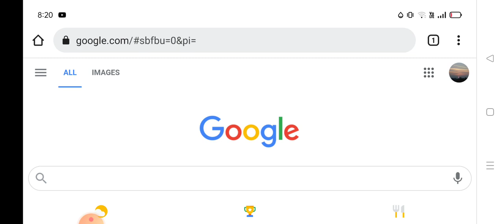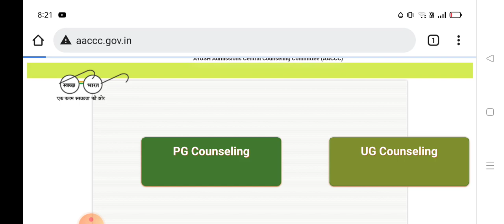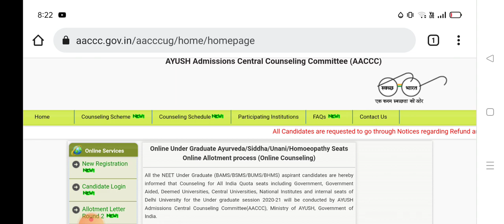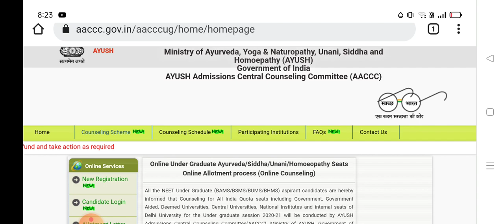Ayush counselling 2021 | BAMS/BSMS/BUMS/BHMS registration date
BAMS/BSMS/BUMS/BHMS Registration Date
Neet counselling 2021
All India Quota registration date
All state counselling website
All state neet registration date
mbbs counselling
Neet ka registration kab start hoga
Neet का Counselling कब start होगा?
Neet 15% Quota Registration Date
Neet State Registration Date
Neet Topper
Maharashtra Neet counselling
starte Neet counselling
Neet latest update
when will counselling start for Neet